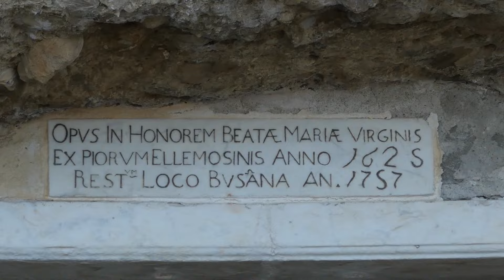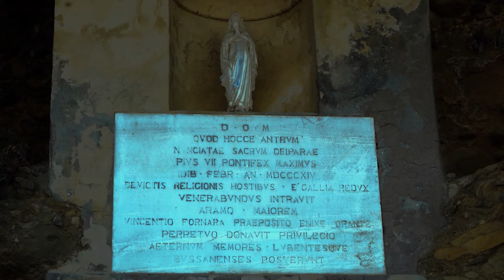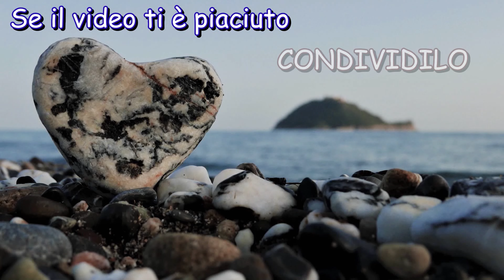LIGURIA - Riviera di Ponente: ad Arma di Taggia, la chiesa rupestre del Santuario dell'Annunziata.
Il Santuario di Nostra Signora dell'Annunziata 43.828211,7.845959 amministrativamente si trova nel Comune di Sanremo. Si tratta di una chiesa rupestre costruita dentro una grotta in riva al mare.
In Ligure Arma o Alma significa grotta e fu proprio da questa grotta che prese il nome Arma di Taggia.
La grotta ha uno sviluppo di diverse centinaia di metri quadri, di cui meno della metà sono occupati dal Santuario.
In epoca remota, la grotta era un fondale marino.
In seguito fu abitata dall'uomo di Neanderthal, come dimostrano alcuni reperti conservati nel Museo Civico di Sanremo.
Le visite della chiesa sono gestite dall'Associazione Gente Comune. In estate è visitabile di sera e nel resto dell'anno, generalmente la Domenica mattina.
Ci sono buone possibilità di parcheggio in via al Mare 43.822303,7.840253